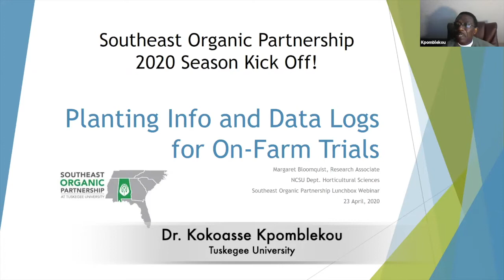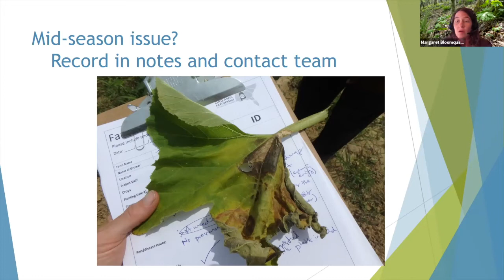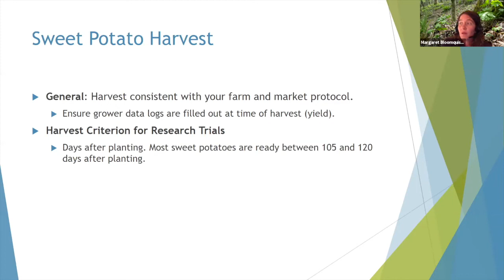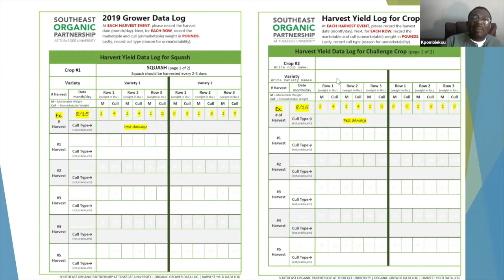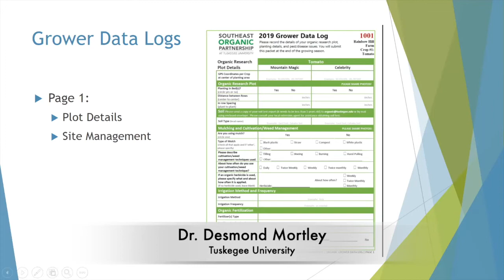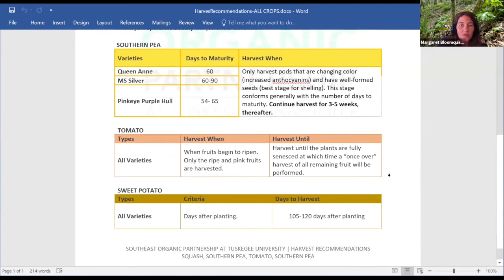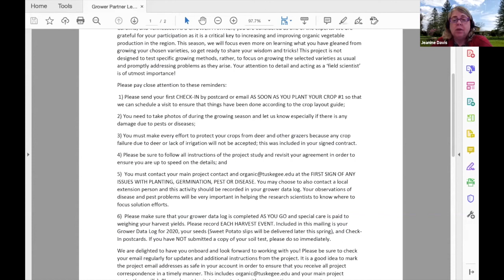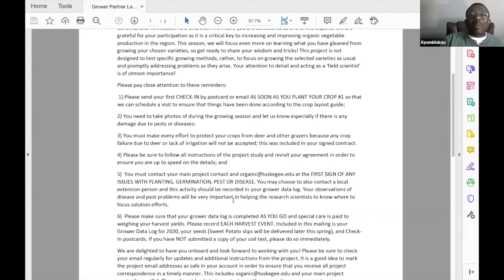The Lunchbox: 2020 Season Kickoff Meeting